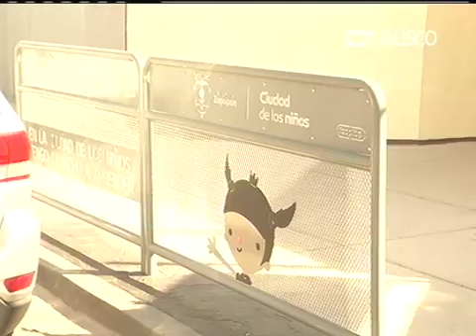Remodela Zapopan secundaria 66 mixta en Nuevo México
Invierten más de 2 millones 400 mil pesos para la escuela secundaria mixta 66 en la colonia Nuevo México de Zapopan donde se instaló una lonaria y se arreglaron las canchas y se intervino la banqueta como parte del programa "Escuelas con estrella" señaló Pablo Lemus